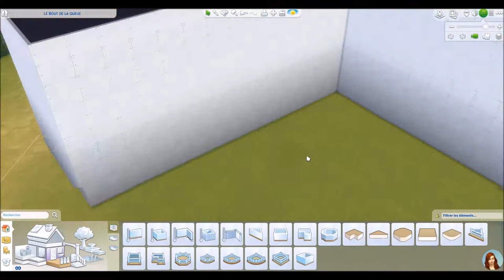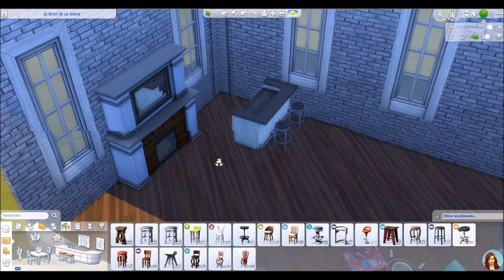Doll House/ Maison de Poupée Part 1 - Speedbuild - Sims 4 fr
Premiére partie de la grosse construction de la "maison de poupée sims" où vos sims pourront vivre autant à l'intérieur qu'à l'extérieur, sous vos yeux, sans rien louper !
La maison sera dispo une fois la seconde partie mise en ligne ;-)

Musiques: Anthox Colaboy sur soundcloud